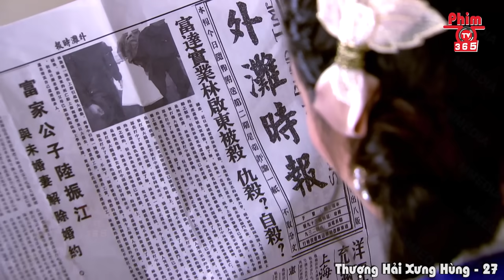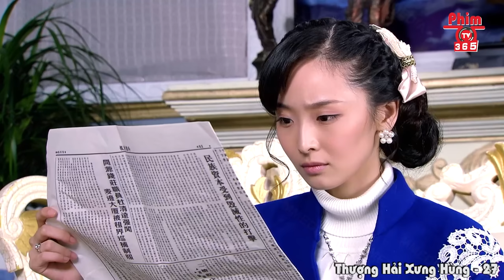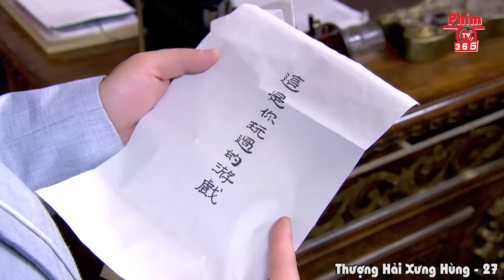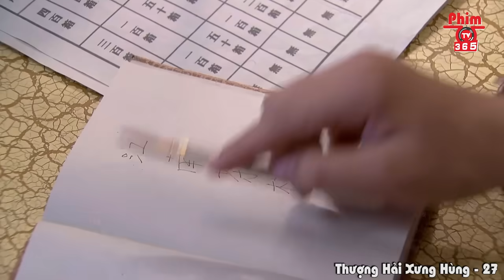Thượng Hải Xưng Hùng - Tập 27 | Phim Hành Động Kháng Nhật Đặc Sắc Nhất | Thuyết Minh | PhimTV 365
❖Tên Phim: THƯỢNG HẢI XƯNG HÙNG

❖Diễn viên: Hoàng Hải Băng, Kiều Chấn Vũ,...

❖Nội Dung: Năm 1935, sau khi nghe tin cha mình là Phương Ngọc Long qua đời, Phương Vân Thiên từ bỏ sự nghiệp du học ở Nhật Bản và trở về Thượng Hải để tiếp quản công việc kinh doanh của gia đình. Như Ngọc và Phương Vân Thiên tình cờ gặp nhau, họ nảy sinh tình cảm với nhau. Dưới sự sắp đặt của cha Như Ngọc, hai người kết hôn, Cao Tín Nghĩa đã vô cùng bàng hoàng. Người tình cũ của Phương Vân Thiên, cô gái Nhật Bản cùng cha đến Thượng Hải để tìm Vân Thiên. Khi biết anh đã kết hôn, cô rất đau lòng. Phương Vân Thiên và Cao Thanh Tân quay lưng, tranh giành quyền thống trị ở Thượng Hải. Cha của người tinh cũ Vân Thiên đến Thượng Hải để lợi dụng con gái mình phát động những cuộc chiến gián điệp gay cấn với Vân Thiên. Cuối cùng, Vân Thiên và Như Ngọc tham gia Chiến tranh chống Nhật trong tình thế nguy cấp nhất.